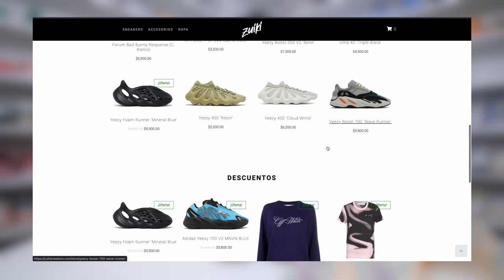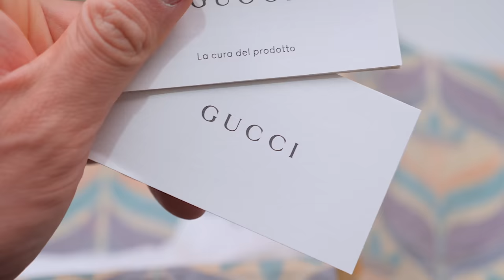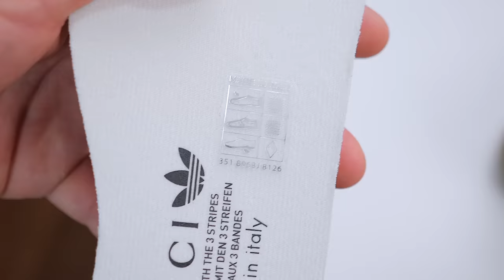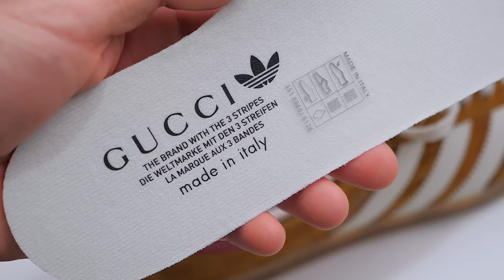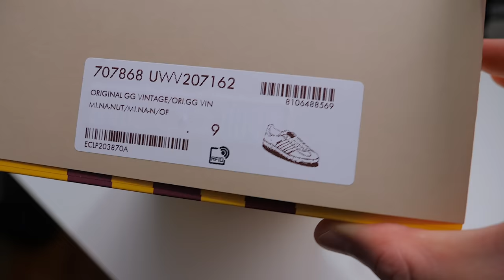Querido Adidas, OTRO GOLAZO - Los Gazelle x Gucci SON INCREÍBLES!!!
En este video vemos una reseña con lujo de detalles de los nuevos Gazelle de la colaboración de Adidas x Gucci. La marca de lujo desarrolló un material novedoso llamado Demetra para construir todo el upper de este bello par y la creación de una nueva suela para todos los colorways. Son esos los pequeños detalles que hacen una gran colaboración. Si bien su precio es alto, la calidad y acabados de este par lo semi justifican. Aquí te cuento absolutamente todo lo que quieres saber sobre este bello esfuerzo entre dos icónicas marcas. ¡Adidas x Gucci!